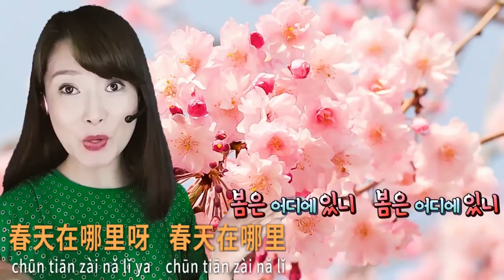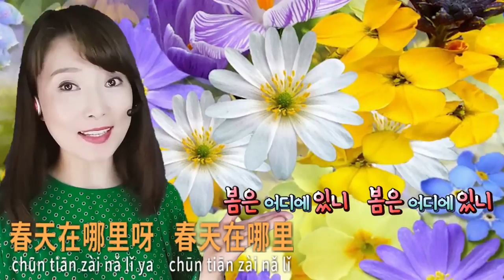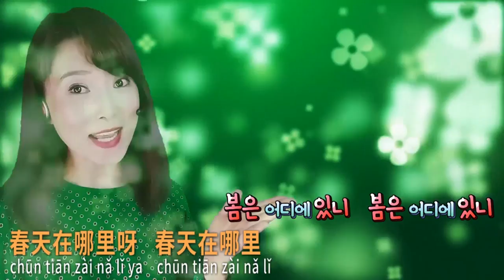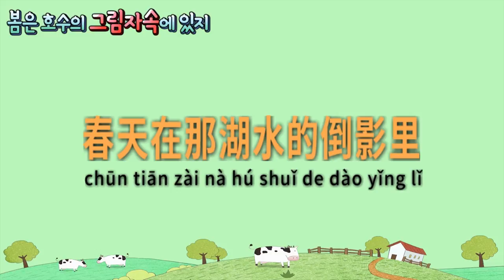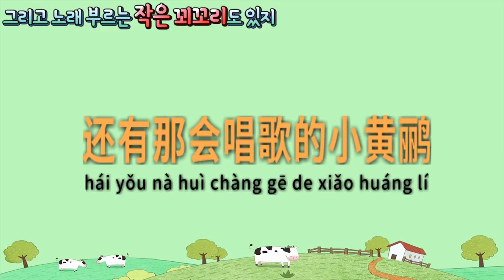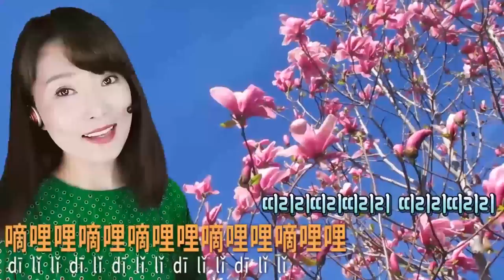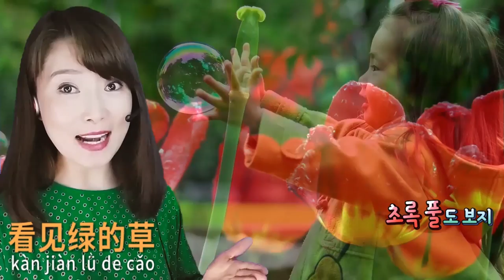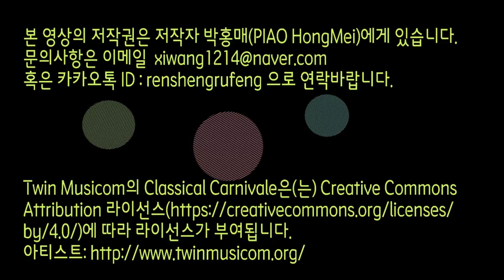Chinese Song 春天在哪里/중국동요:봄은 어디에 있니 노래:박홍매/Where is Spring?/春はどこ/Chinese children's song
홍매쌤 특강👉중국어 원어민발음의 모든 비법 (83강) 강의 신청
6개성조,400여개 병음발음 전부 하나씩 설명하고 발음 연습, 800개 생활표현 mp3 및 예문 자료 제공
발음 입문한 초급자부터 고급자까지 모두 수강 가능.

유튜브 채널에서 엄마표 중국어, 일본어,음악,시낭송 등 더욱 다양한 정보를 접하실 수 있습니다.
중국어.일본어,한국어 학습자료,강연자료 오디오녹음파일제작 서비스를 제공합니다. 本人提供汉语,韩语,日语学习资料,演讲稿等资料的音频文件录音制作服务。中国語,韓国語,日本語の学習資料,スピーチ資料の音声ファイル録音サービスを提供します。